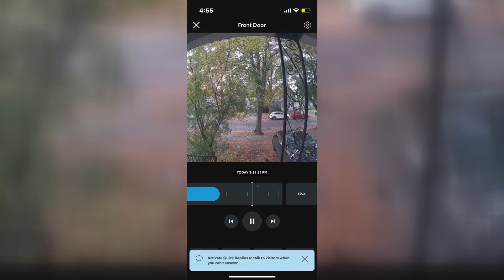Gunman who shot three sewer authority workers still on the loose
Authorities still searching for I-190 gunman